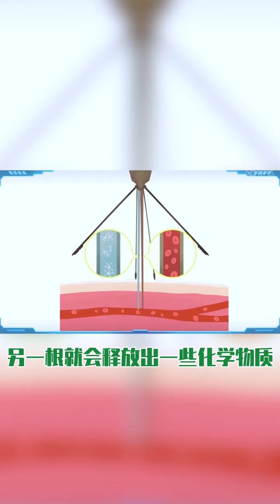小朋友的脑袋瓜总会有各种各样的问题，一起来看科普动画探索自然的奥秘吧~